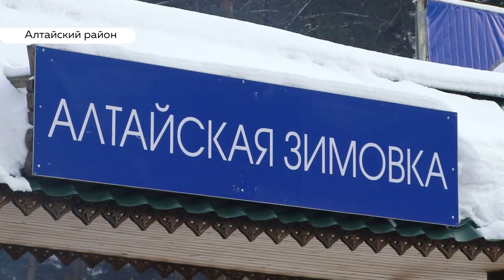Тысячи гостей съехались на «Алтайскую зимовку-2019»: чем удивляли и угощали?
Зимние забавы, угощения, деды морозы и заснеженные горы. На Алтае официально стартовал зимний туристический сезон. И уже второй раз – далеко за городом, в туристической зоне «Бирюзовая Катунь». Чем удивляли организаторы на этот раз и остались ли довольны гости праздника, расскажет Илья Кочетков.